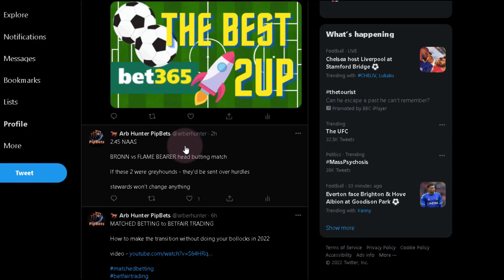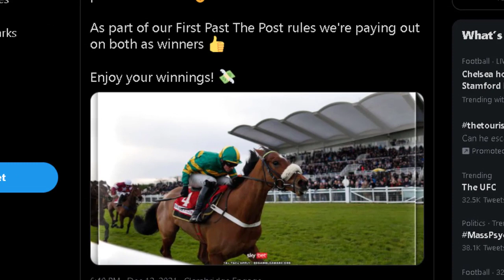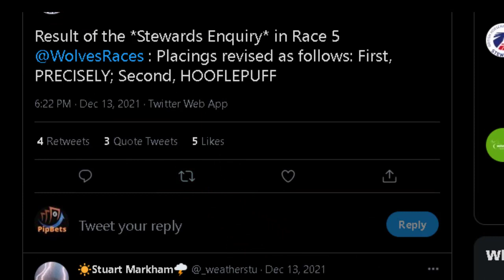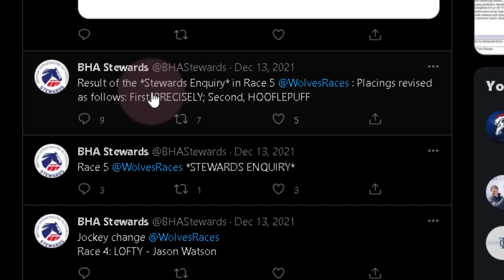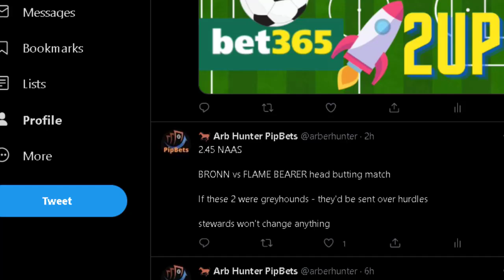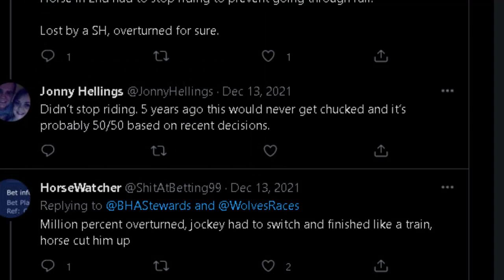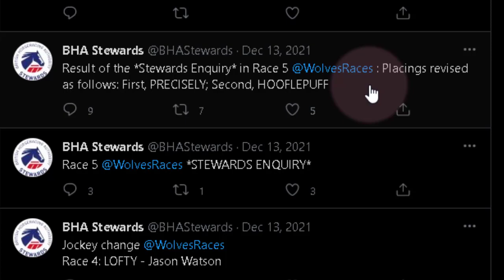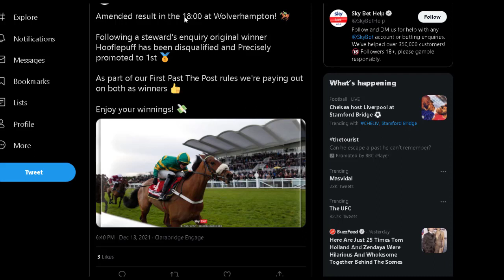BET 365 2UP version on horse horse racing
In trhis video I show situation sin horse racing when it is possible to win form both the exchange lay plus the bookie bet

Similar to the 2UP. However, these suituations do not happen too frequently, but have no QL and are fantastic bonuses when they do happen!

All explained in the video

This video goes into the best races for these kind of offers

📊 If you’re a newbie matched bettor see my new matched betting channel

Videos and content on how to:

• FIND OFFERS
• 2UP in betting shops
• Pros and Cons
• Betting anonymously
• Why high streets are making last ditch effort
• The best times to hit the offers

✅  Check this video here for the SHARBING VIDEO i did in 2019 ➡️
✅  Check the newsletter for SHARBING news and more ➡️

Sharbing, shop arbing, matched betting in betting shops.